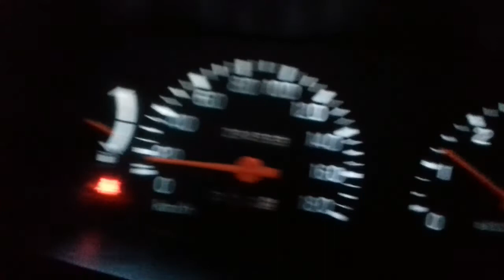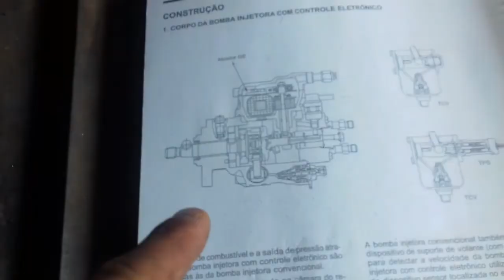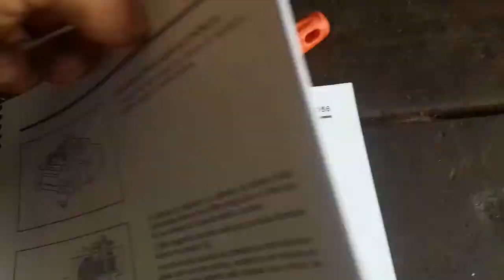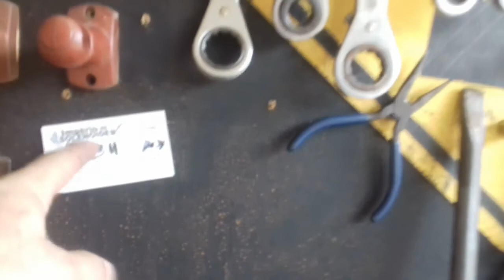DIESEL RUIM. Uma dica de como MINIMIZAR este problema...